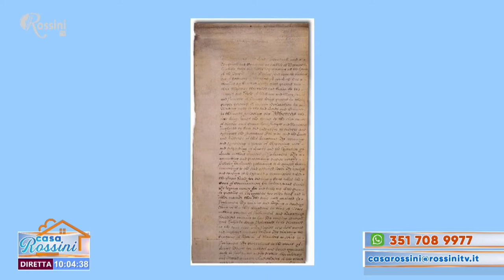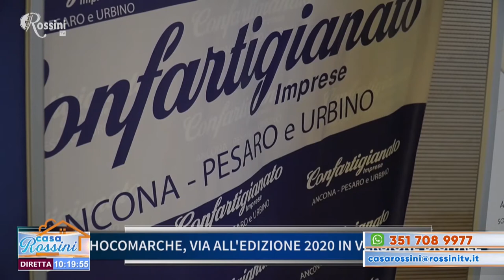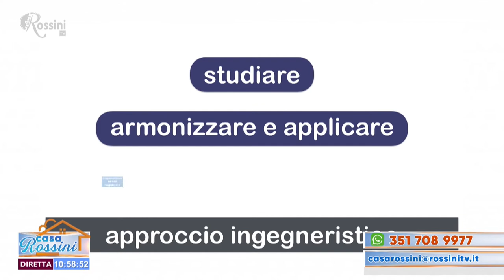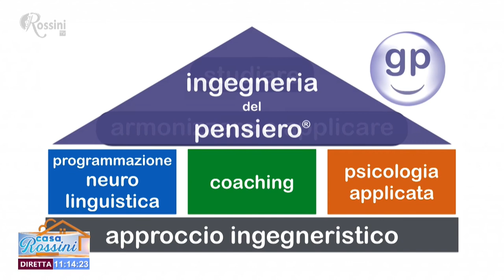Casa Rossini 16 dicembre 2020